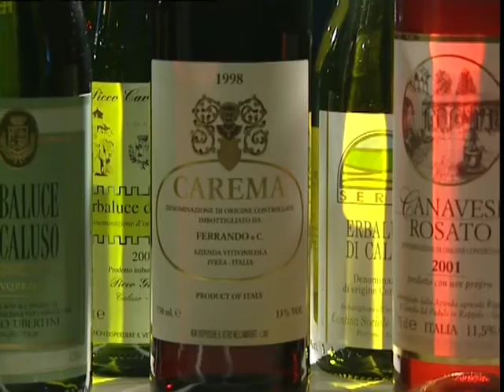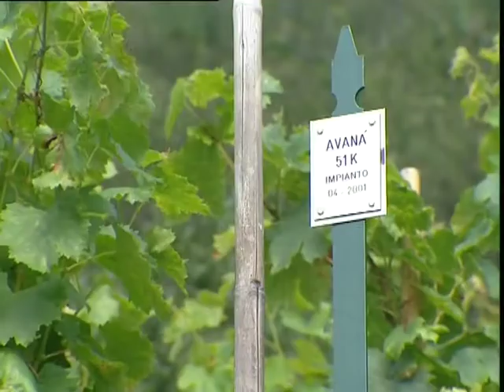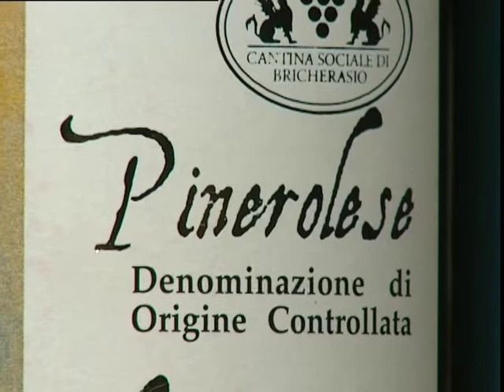i vini del torinese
Strada reale dei vini torinesi: una provincia, il suo territorio, i suoi vitigni, i suoi vini